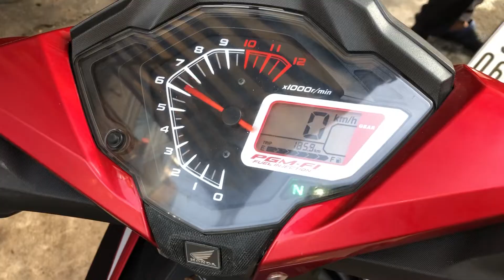Lên pô Leovince lon dài cho Winner PXL test thử âm thanh cho anh em cảm nhận nhé TBK Racing Team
Lên pô Leovince lon dài cho Winner PXL test thử âm thanh cho anh em cảm nhận nhé TBK Racing Team 147 Tân Khai P4 Q11 Bảo Hello 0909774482